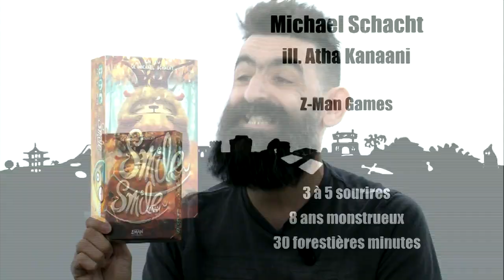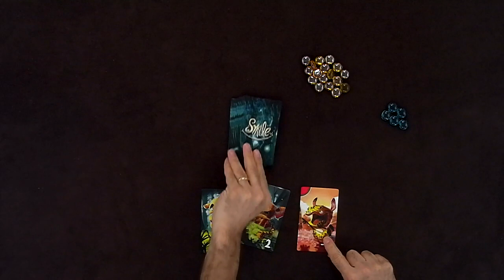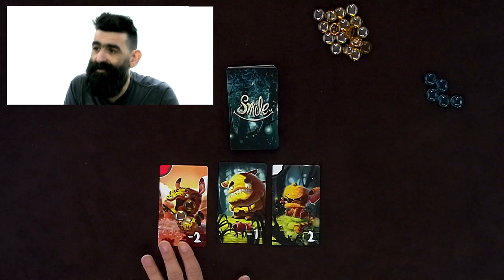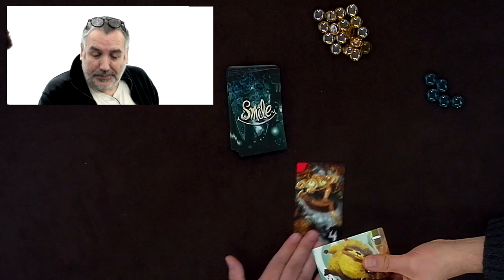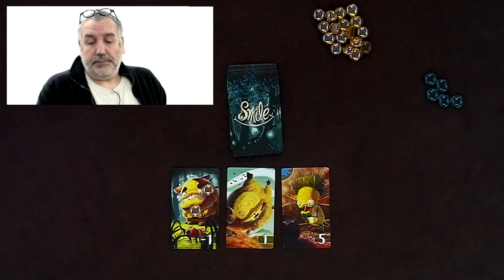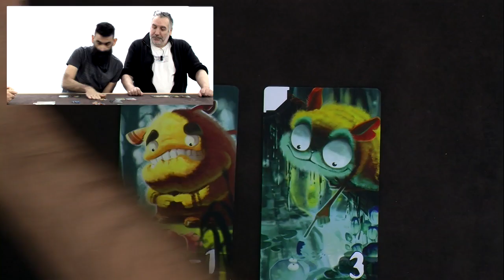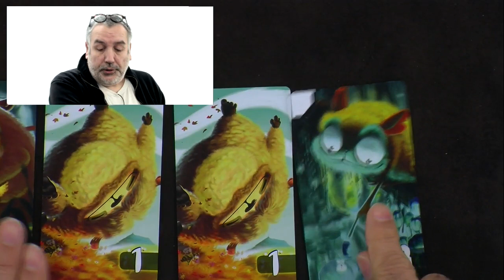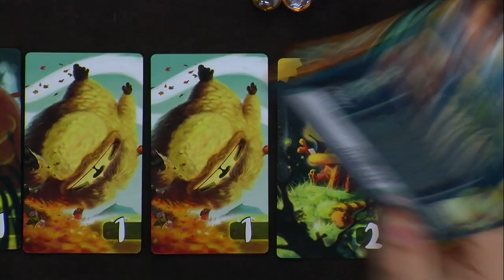Smile, de l'explipartie !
Monsieur Phal, Docteur Mops et Monsieur Guillaume sourient aux monstres, des lucioles plein les yeux.